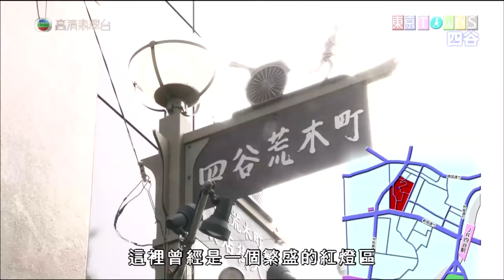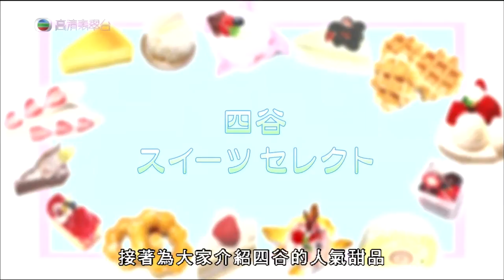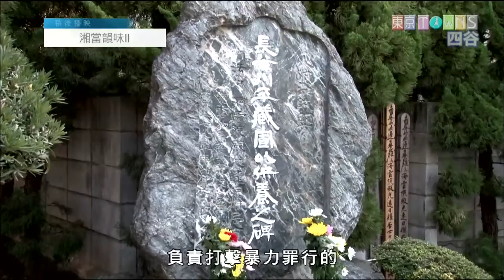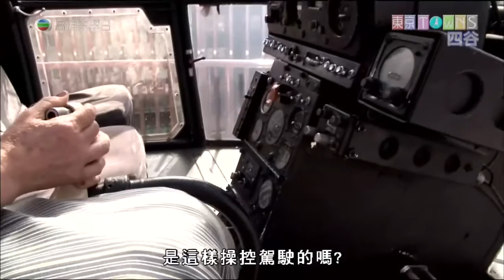Tokyo Towns Ch32 新宿通